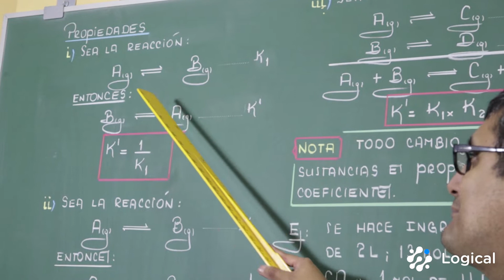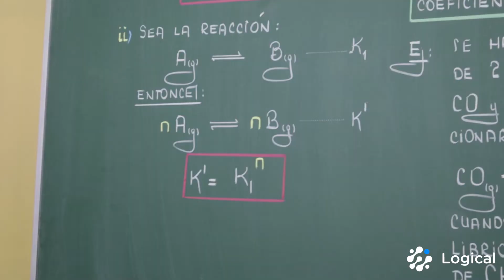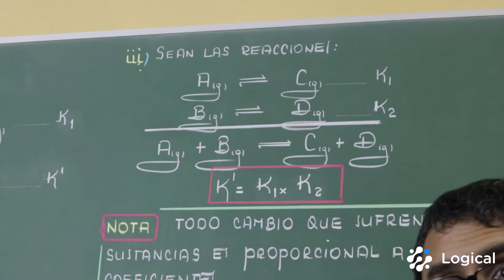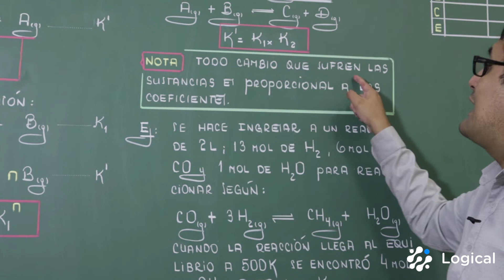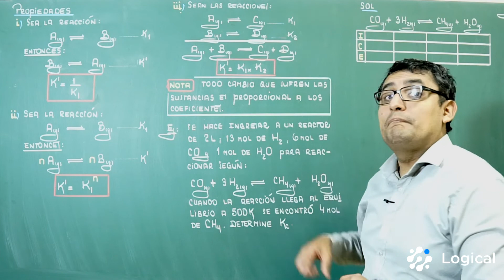Equilibrio Químico 3 - Propiedades*Constante de Equilibrio [Química][Academia Virtual Logical]